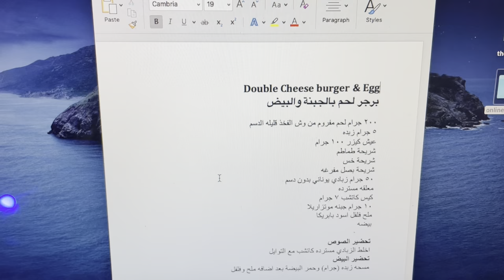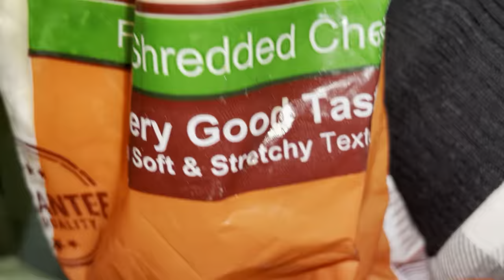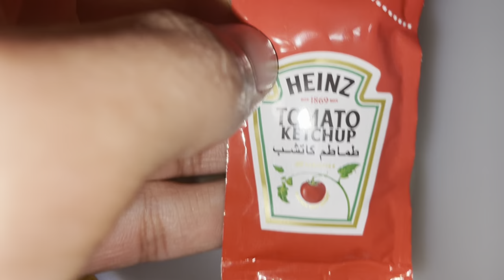دبل تشيز برجر دايت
دبل تشيز برجر

1
:تيكتوك